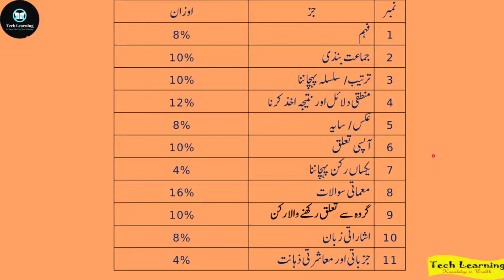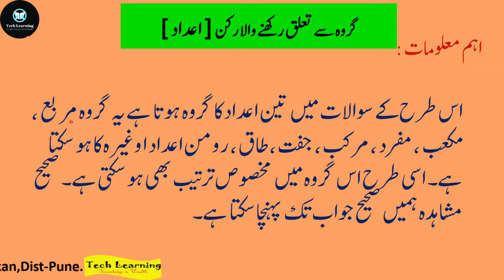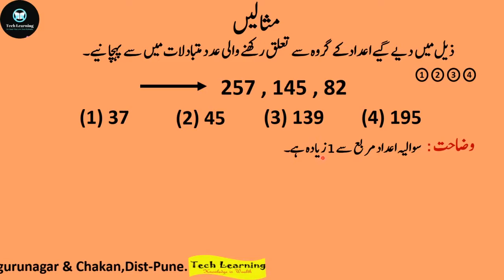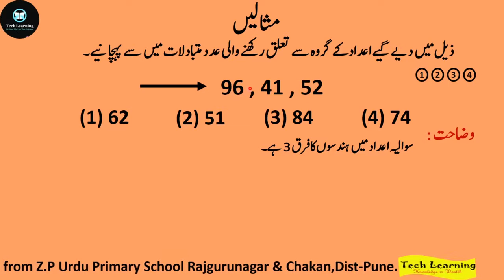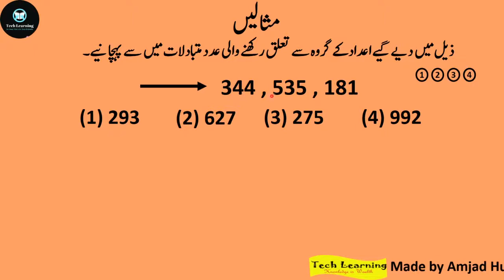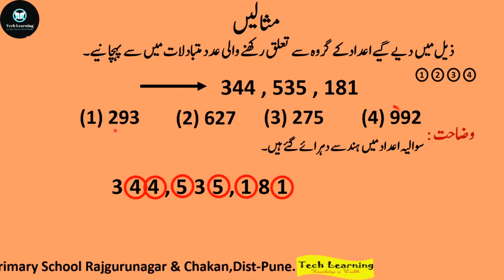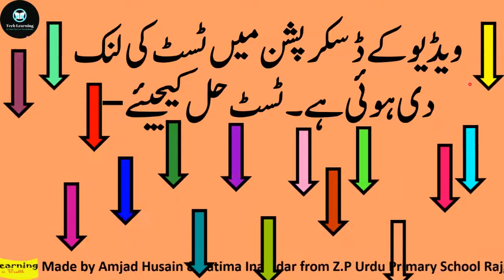Like Terms | Numbers | Mathematics | 5th Scholarship exam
5th Scholarship( *MSCE* ) Urdu Medium Full Course with Online Test
 👇 *Urdu Language* 👇

Reference book
Aadil Publication Pune
Navneet Rahbar
Tarakki Talim Publication
5th Text Book
Paper solution